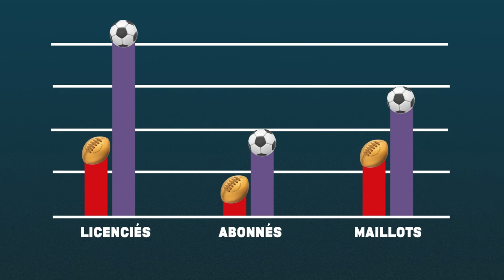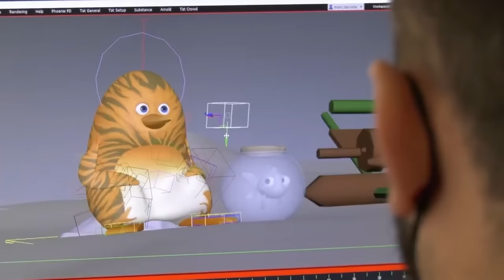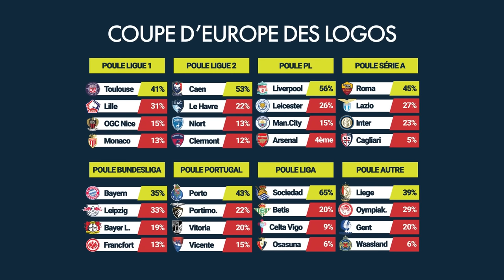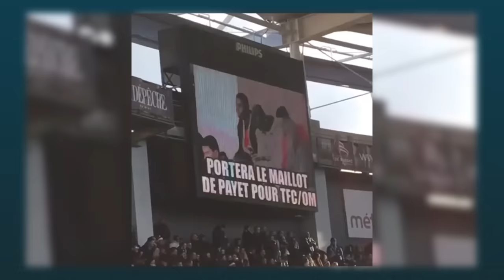7 ANECDOTES SUR TOULOUSE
Collaboration commerciale avec la Ligue de Football Professionnelle.